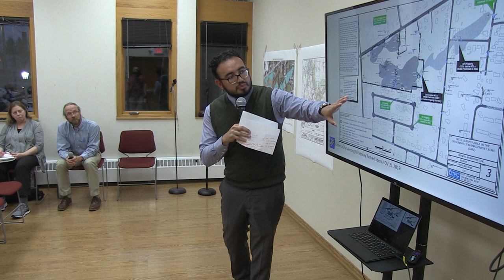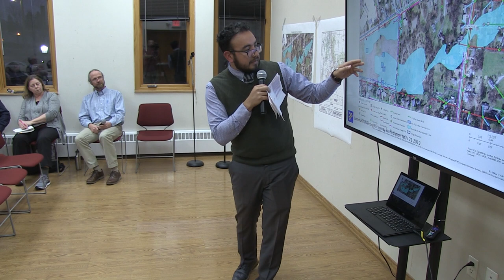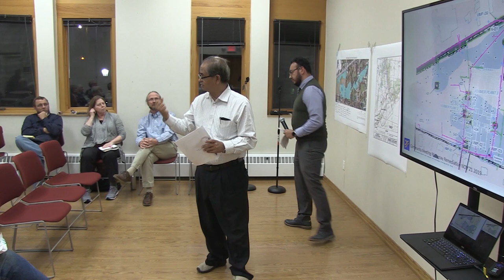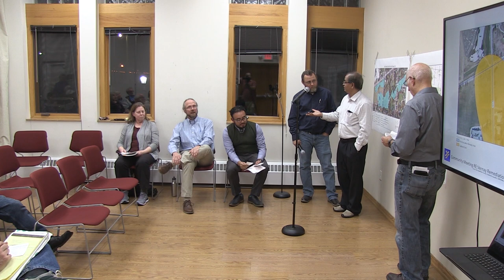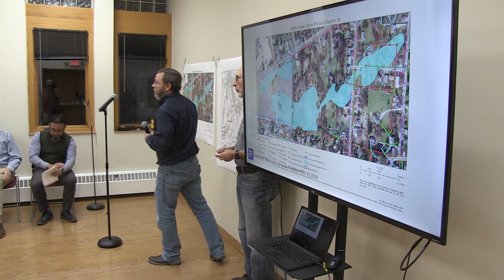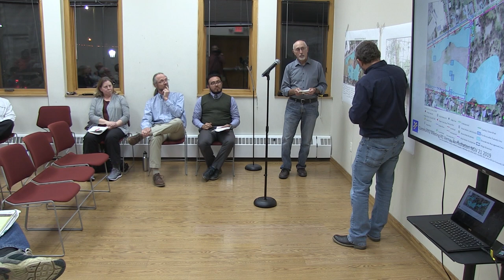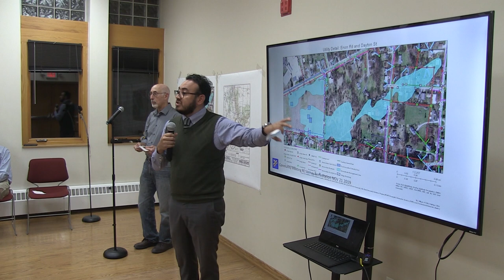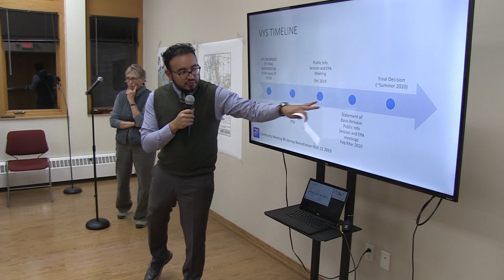COMMUNITY DISCUSSION OF RECENT E.P.A. MEETINGS REGARDING VERNAY REMEDIATION 2019_11-21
COMMUNITY DISCUSSION OF RECENT E.P.A. MEETINGS REGARDING VERNAY REMEDIATION 2019_NOVEMBER 21